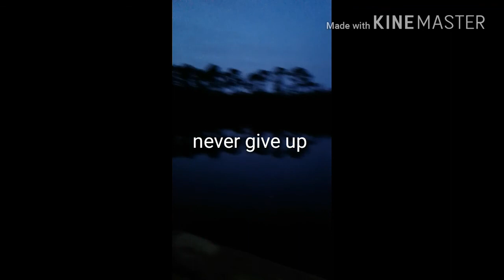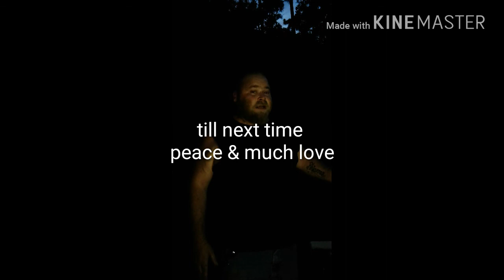"FWA" fishing with attitude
By rachel becraft and  Phillip Crowe